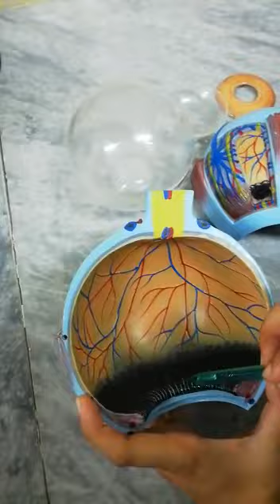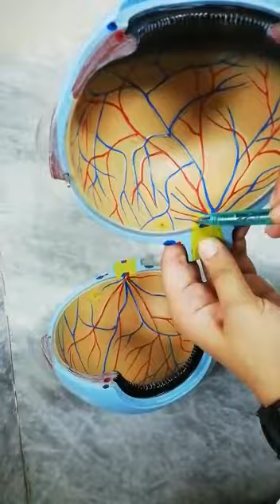EYE MODEL description 2nd year guide